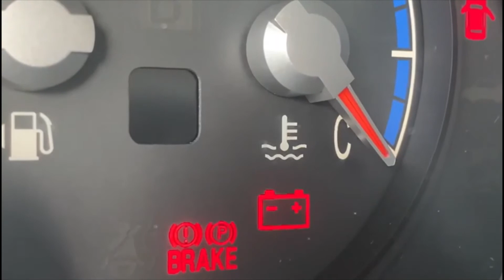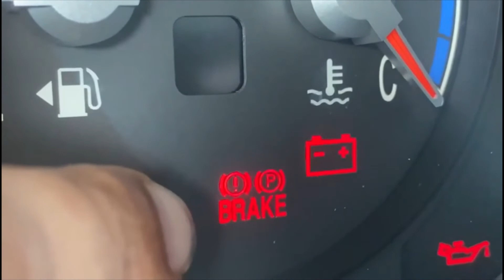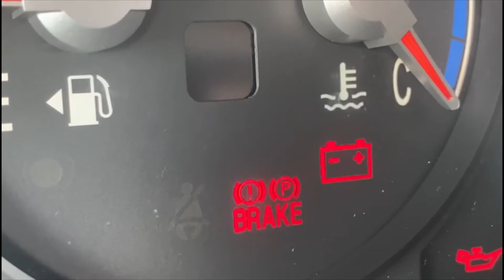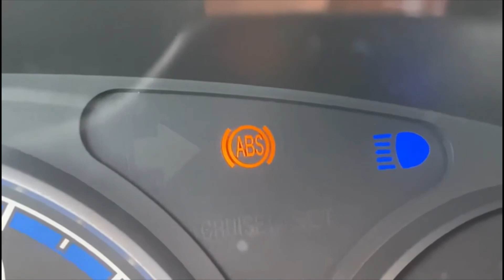Mikiyas Auto Mechanics - ሚኪያስ አውቶ ሚካኒክ Dashboard warning Lights Explained Quick Tip in Amharic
ለመኪና ጥገና እና ጥንቃቄ መረጃ ቻናል።